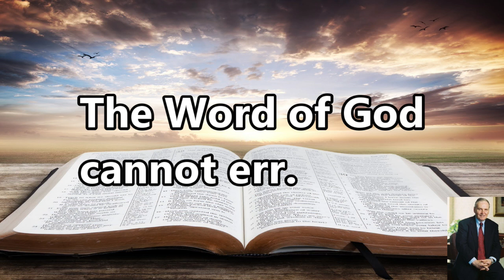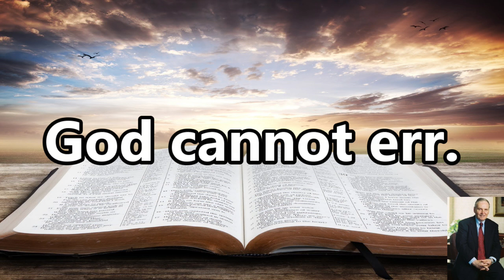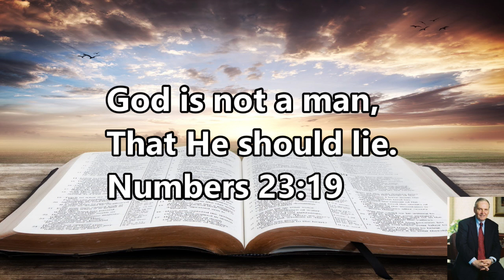The Bible IS the Word of God Trailer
Dr. Norman Geisler (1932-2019) explains that it is an insult to Almighty God, the Creator of all things, the Creator of the universe, to suggest that the Bible, which is the Word of God, contains lies, fables and contradictions. To him who believes such things shows that he knows too LITTLE about the Bible, that is of course he has in fact read it.